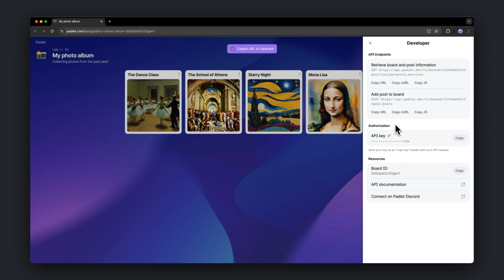Add a post via API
In this microlesson, learn how to add a post via API.

To use Padlet, visit padlet.com to sign up for a free account.

For more support, visit padlet.help.